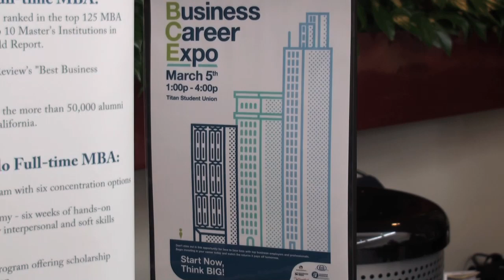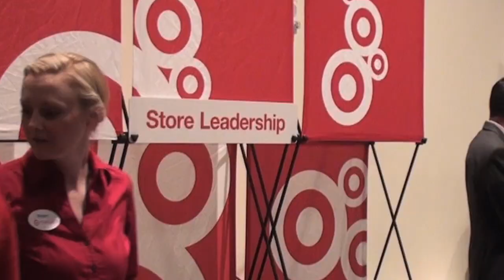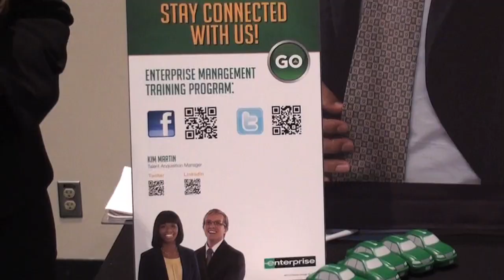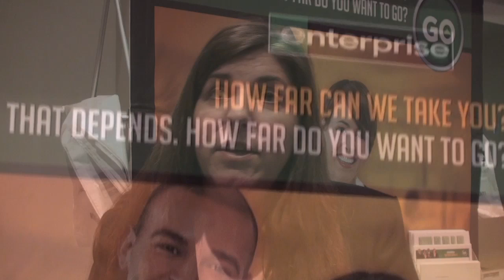Business Career Expo Part 1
Are you a recent college graduate looking for a full-time position or an undergraduate looking to learn outside of the classroom, gain real world experience and build your resume? Well you're in luck! Target and Enterprise Rent-a-Car have internship and job opportunities! Check out the video to learn more about the companies, the benefits of interning or working for them full-time and what they look for in applicants.
The Mihaylo College of Business and Economics thrives on deep interaction with Orange County - a one-of-a-kind laboratory for understanding the trends and issues that define the future of business.